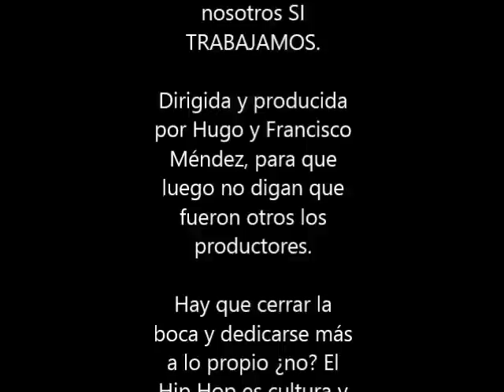El Comienzo - Hugo Méndez feat Golem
HM ft Golem - "El Comienzo"